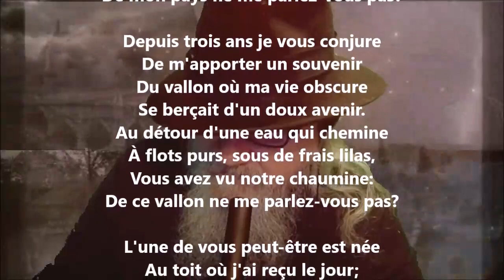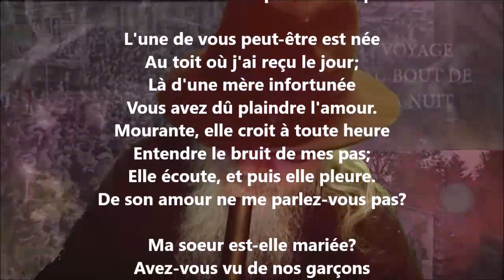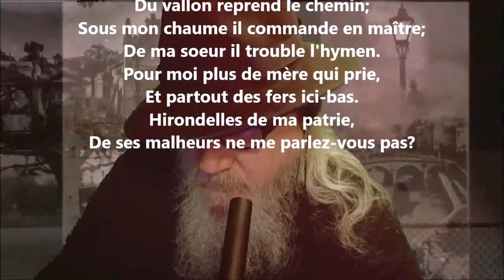Les hirondelles - Pierre-Jean de Béranger lu par Yvon Jean